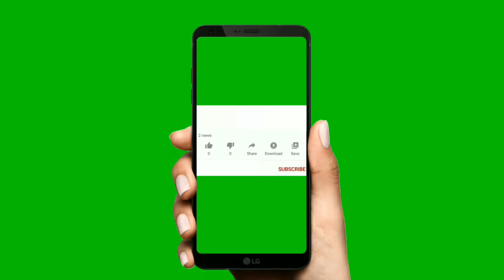প্যান্ট বা জ্যাকেট বনের কোন্নার কাটিং একজন হেলপার কত চালু কাটিং করতে পারে দেখুন Tach bd garments